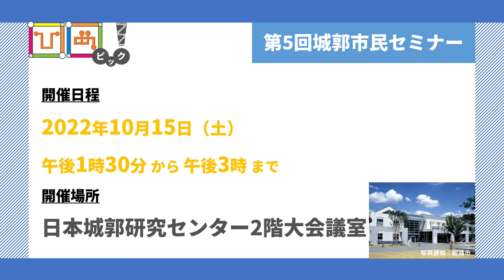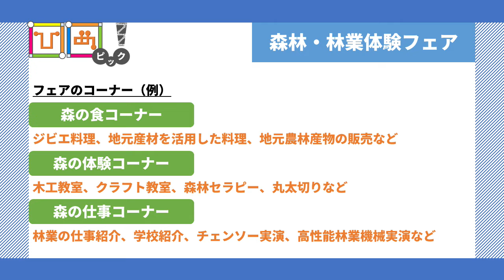ひめピック（9月2日）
■ひめピック
姫路のとれたて情報を発信。
市政情報（地域交流・芸術・歴史・健康）など幅広い情報を毎週2本ずつピックアップ。
あなたに鮮度抜群の情報をお届けします。

①第5回城郭市民セミナー「城郭石垣の構築は石材加工技術に如何に影響を与えたか」の開催について
　令和4年10月15日（土曜日）午前1時30分から午後3時まで

②森林・林業体験フェア
　令和4年11月27日（日曜日）
　※最新情報については姫路市のホームページ等でお知らせ予定